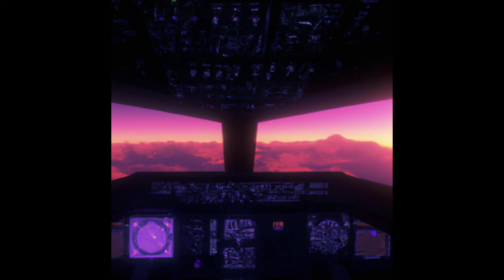Quantum - Atmosphere Full Ep (Looped)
Submit requests for a song you want to be looped by commenting below!

Listen to another loop by